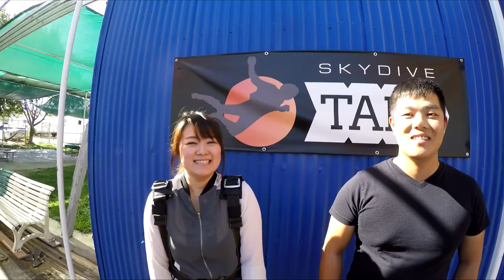Tober Gao Skydive Taft.